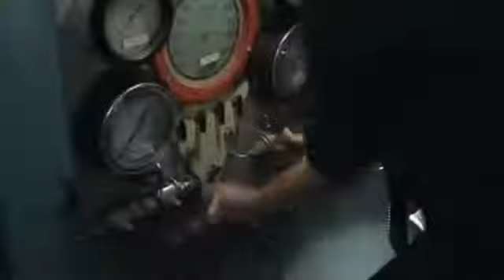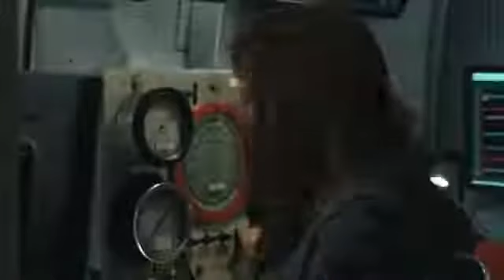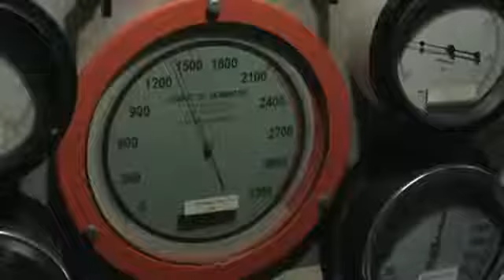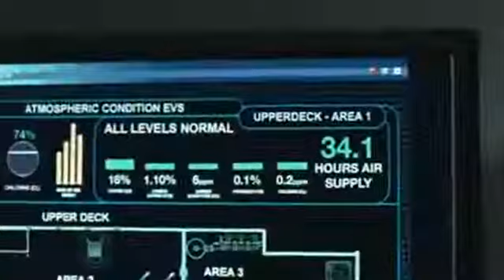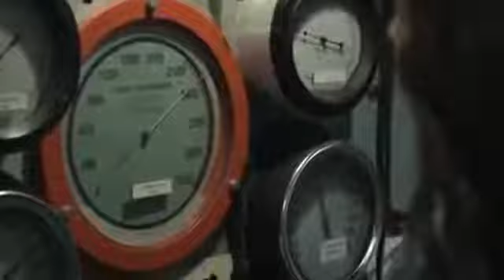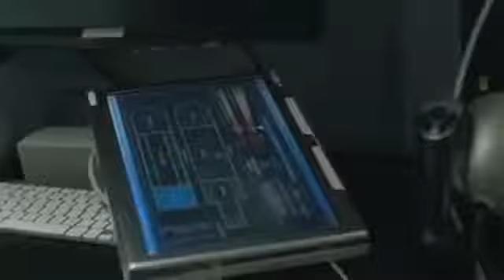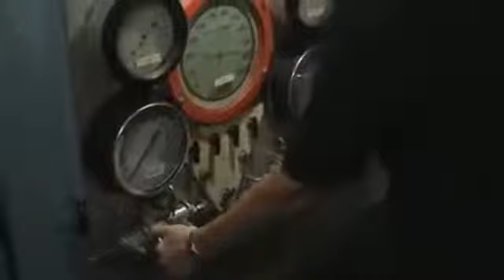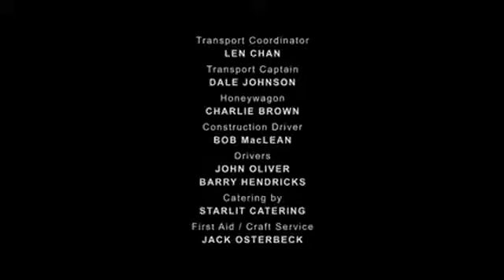Misterele Sanctuarului Ep 9 - 🎥 Film Serial/ Actiune/ Mister/Aventura Subtitrat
Mister/ Thriller/ Actiune/ Aventura/ Fantastic

Regia: Martin Wood
Roluri Principale: Amanda Tapping, Robin Dunne
Sanctuary este un serial fantastic, ce imbina aventura cu stiinta, manifestarile oculte sau informatiile pretioase, legendele si miturile cu manifestarea in realitate, deasemenea descoperirile facute in interiorul pamantului.
 Dr. Helen Mangus este prima femeie doctor în Royal College, din timpul Angliei Victoriene. Logodnicul ei, John Druitt, posedă abilitatea de a manipula timpul și spațiul și astfel se poate teleporta, însă de fiecare dată, călătoriile, trecerile prin portalurile energetice  îi afectează ADN-ul, influențându-i negativ comportamentul.
Curând începe să ucidă prostituate și devine faimos, poreclit fiind Jack Spintecătorul.

După ce Helen încearcă să-l oprească, John se teleportează într-un alt timp. Dr. Mangus preia conducerea sanctuarului tatălui ei, pentru creaturi supernaturale, colectate din întreaga lume.
În contactul cu aceste creaturi, dar si datorita experimentului facut in urma cu 100 ani, injectandu-si sange pur, la fel ca John,  si Nikola Tesla ( ce devine un vampir cu puteri elecromagnetice extraordinare) ei capătă longetivitate în vârstă.
Ani mai târziu, Helen o creează pe Ashley, folosind ADN-ul lui John, dar Ashley nu știe încă că tatăl ei este Jack the Ripper.

Aventurile se petrec in jurul sanctuarului unde Dr. Helen Mangus Impreuna cu o mana de specialisti dintre care Dr. Will Zimmerman (Robin Dunne) - psiholog/ psihiatru, Kate Freelander (Agam Darshi ) - specialista in creaturi si mercenar, Henry Foss (Ryan Robbins) - specialist IT si varcolac, vechi prieteni ca John Druitt plus inca doi prieteni fosti studenti la medicina si fosti colegi cu Dr. Magnus cu abilitati extraordinare unul ce putea deveni invizibil, altul inscris in istorie ca faimosul Sherlock Holmes, fac echipa pentru a mentine armonia dintre lumea creaturilor si cea a oamenilor, pentru a preintampina un razboi iminent intre aceste lumi atat de diferite, razboi ce ar putea duce la distrugerea planetei.
Dealtfel, alte aspecte foarte importante ce  au dus la amenintarile Cabalei Mondiale, au fost  proiectele stiintifice si tehnologia detinuta de Dr. Magnus.
Fooarte importanta va fi si incursiunea catre ,,Centrul Pamantului” si lumile subterane, acolo vom descoperi o alta forma de viata, orase, oameni cu capacitati extraordinare.
Cele 4 sezoane sunt de departe cele mai bune realizate in domeniul capacitatilor extranormale, explicite, cu relatiile si legaturile serviciilor secrete ccu eexperimentele din proiectele oculte, armatei si multe altele!